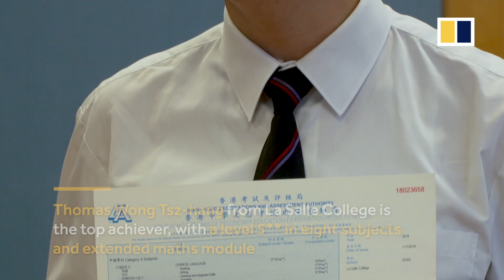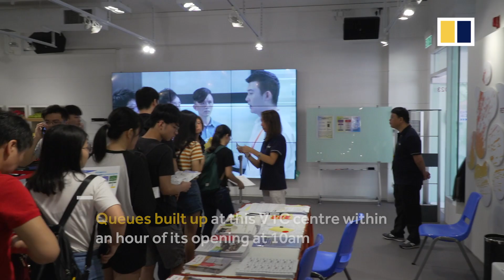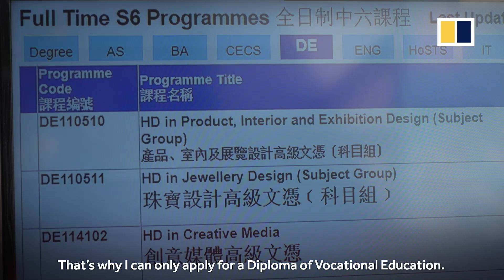What’s next for DSE students?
High school students received their results for the Hong Kong Diploma of Secondary Education (HKDSE) on Wednesday, July 11. A record low of 59,000 HKDSE candidates are battling for 15,000 University Grants Committee (UGC) funded places. Worried students flocked to the Vocational Training Council (VTC) to apply for courses as they fear not getting a UGC-funded degree offer.

(Photo: SCMP’s K.Y. Cheng)